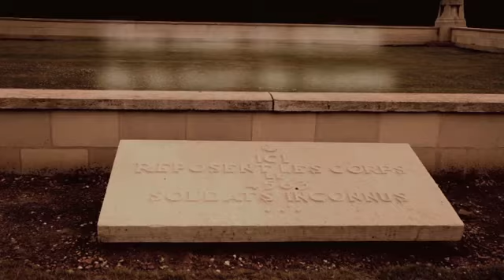La nécropole nationale de Notre-Dame de Lorette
Interview de Yves Le Maner, directeur de la Mission Histoire, mémoire et commémoration à la région Nord-Pas-de-Calais sur le site du plus grand cimetière national de regroupement de Notre-Dame-de-Lorette.